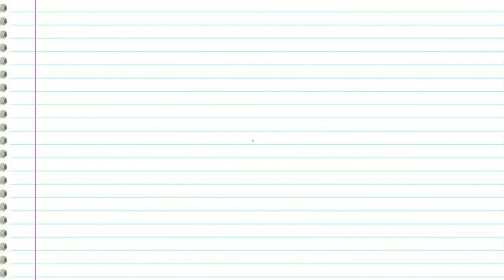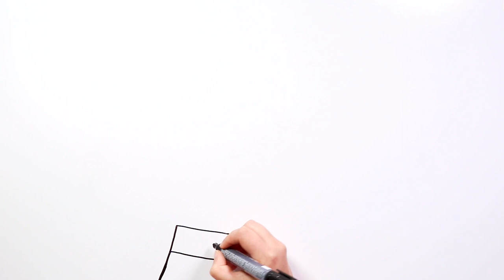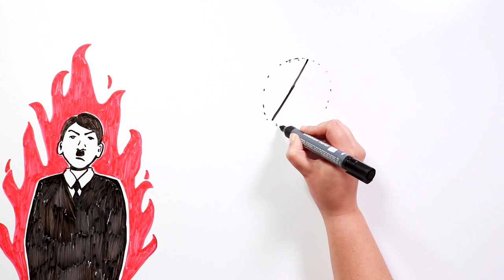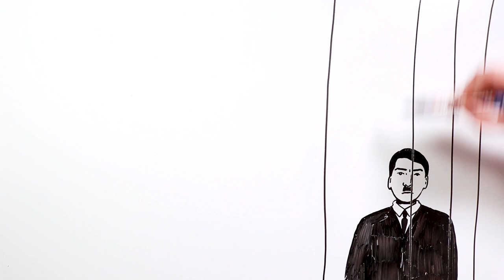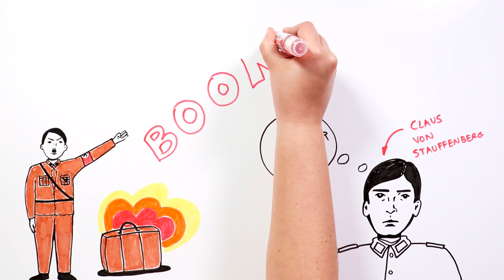HITLER | Draw My Life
Today we are going to delve into one of the bloodiest chapters in history, World War II, to learn more about the life of one of its most sinister characters: Adolf Hitler.